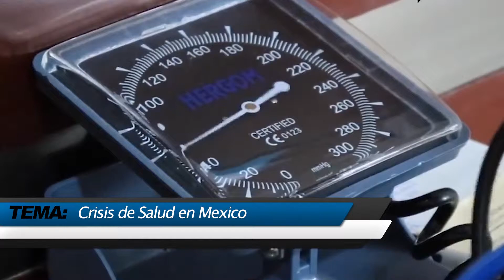Marco Antonio Gama Basarte - Senador del PAN